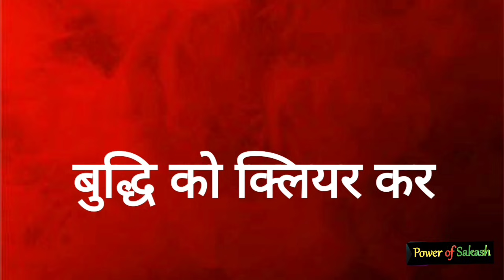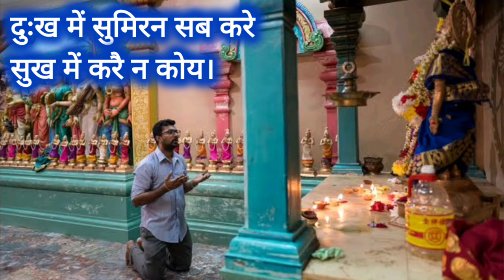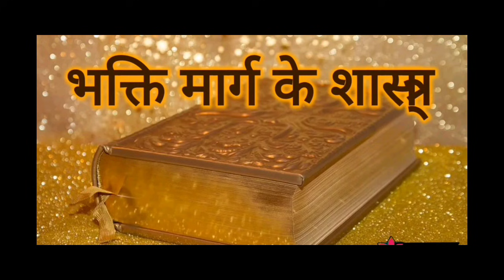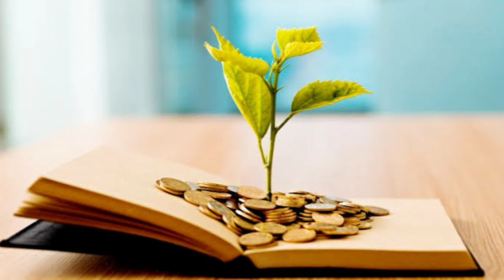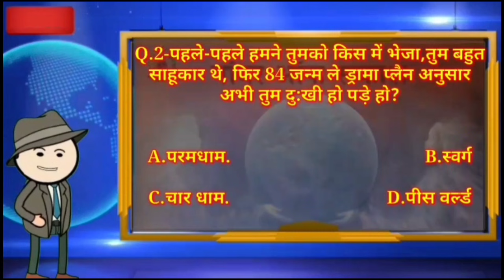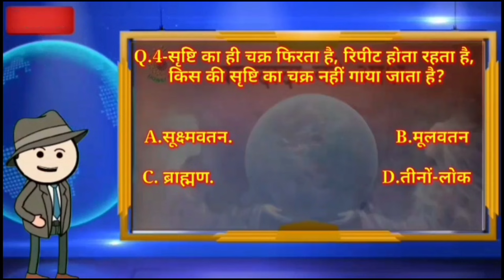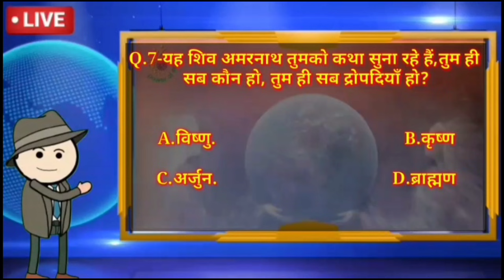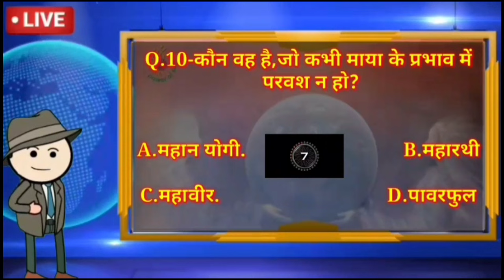youtube video #-4djPum3T40